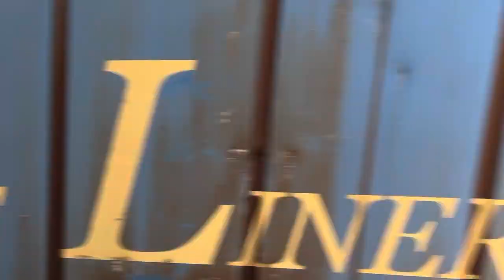阪急9000系9002Fとコラボ‼︎EF210-331牽引の貨物列車三宮駅通過。